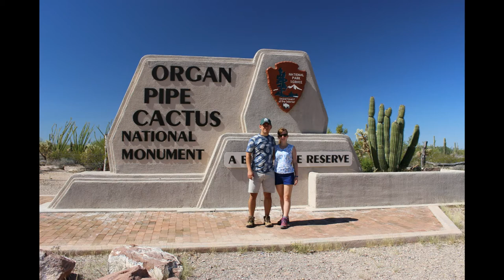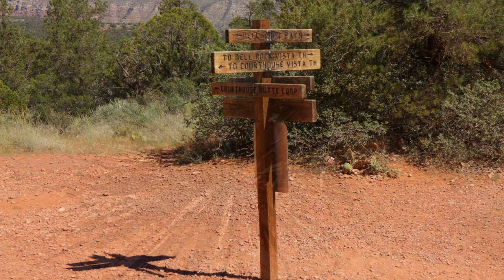Cactus Tour in Arizona/California 09/18 (Pictures)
Hi everyone! I'm Gabor, and this video shows our grand visit of southern west of USA. You will see many species of cacti, and wonderful panoramas with my brother, and his wife! Have a great journey! :)